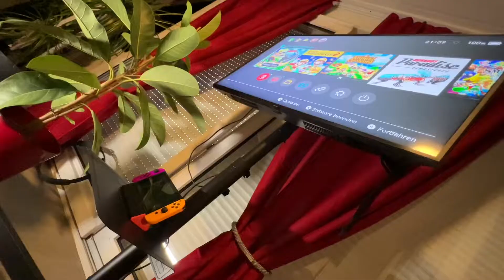SiWiQU TV Dock mit LAN Port - Docking Station für Nintendo Switch/Switch OLED Unboxing und Anleitung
【2022 Aktualisiert】 SiWiQU Switch TV Dock – 1000 Mbit RJ45 Ethernet Adapter Docking Station Kompatibel mit Nintendo Switch/Switch OLED, Tragbare Switch Ladestation mit 4K 2 USB Type C HDMI Adapter

🔌【1000Mbps ultraschnelle Netzwerkgeschwindigkeiten, Verzögerungsfreies Full HD】Diese switch docking station fügt eine RJ45-LAN-Kabelschnittstelle hinzu. Spieler stecken das Netzwerkkabel in die switch dock, über den Router und das Modem können sie direkt das kabelgebundene Netzwerk verwenden, um Online-Spiele zu spielen. Schnelleres und stabileres kabelgebundenes Netzwerk, Sie müssen sich keine Sorgen über instabile Netzwerke oder Latenzen machen, wenn Sie intensive Spiele spielen.
🔌【Multi Port Switch TV Dock Ersatz】Das Switch docking station wurde speziell entwickelt, um Ihr ursprüngliches Switch Dock und OLED Modell zu ersetzen, mit HDMI Anschluss, Typ C Ladeanschluss und 2 x USB 2.0 Anschlüssen. Das Switch Ladestation unterstützt 4K/1080P HD-Videoausgabe, Switch Controller Eingang oder andere USB-Geräte.
🖥️【Ein-Tasten Wechsel zwischen TV und Desktop Modus】 Nachdem das switch docking station an das HDMI Kabel und das Ladegerät angeschlossen wurde, kann es in etwa 5-10 Sekunden mit dem Fernseher oder Projektor verbunden werden. Wenn Sie vom TV Modus in den Desktop Modus wechseln möchten, müssen Sie nur die Umschalttaste hinter dem switch docking station drücken. Im TV-Modus unterstützt der Switch selbst keine Projektion.
🖥️【Smart Chip System & Umfassender Schutz】Switch dock verfügt über einen integrierten hocheffizienten Chip, der die Funktionen Kurzschlussschutz, elektrostatischen Schutz und um 30 % erhöhte Wärmeableitung bietet und Ihren Switch vollständig schützt . Die Oberfläche des switch dock ist mit speziellen Materialien verarbeitet, fühlt sich glatt an. Verglichen mit dem ursprünglichen switch dock müssen Sie sich keine Sorgen machen, dass der Switch-Bildschirm während des Gebrauchs zerkratzt wird.
🧳【Rutschfest & Tragbar】Anti-Rutsch-Pad auf der Unterseite verhindert versehentliches Verrutschen oder Umkippen. Nur 100 g (3,53 oz) und 6,81 in * 2,30 in * 1,38 in Größe, kann es in Ihre Tasche oder Reisetasche gesteckt werden, Sie können jederzeit Spielzeit mit Freunden genießen. 45°, können Gamer ein sehr angenehmes visuelles Erlebnis.

pduesp